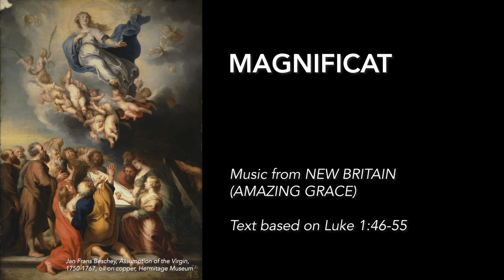Magnificat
The Church celebrates the Solemnity of the Assumption of the Blessed Virgin Mary on 15th August 2021.
This piece expresses our love and dedication to Our Beautiful Blessed Mother.

The commemoration of the death of the Blessed Virgin Mary (the Dormition, or falling asleep, as it was known in the East) is known as the Assumption because of the tradition that her body did not decay but that she was raised up, body and soul, into heaven. This tradition was already present in the sixth century; by the beginning of the twentieth century it was widespread; and after consulting the views of bishops all over the world, the Pope formally and infallibly declared the doctrine of the Assumption to be part of the authentic and ancient doctrine of the universal Church.
- Universalis

Picture: Jan Frans Beschey, Public domain, via Wikimedia Commons

Lyrics: Based on Luke 1:46-55

Performed by the Via Christus Choir, Church of the Immaculate Heart of Mary, Singapore

Vocals: Christine Saw, Germaine Tan, Joseph Tan, Ryan Han, Daphne Chng

Music Production and Mixing: Christine Saw

Video: Josephine Tay